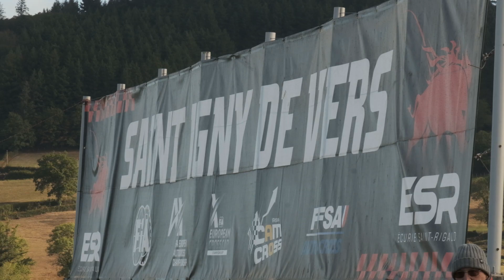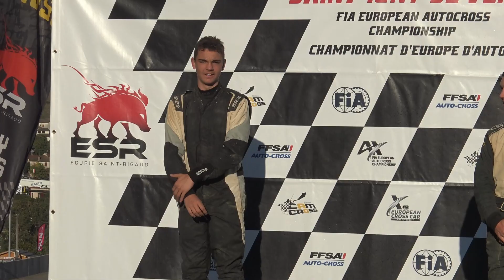Arnost Florian - Saint Igny 2022 - FIA EUROPEAN AUTOCROSS CHAMPIONSHIP - ROUND 8 | By Szoppe18Video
LICENZA ARTLIST

SOCIAL

Stefano Zoppetti